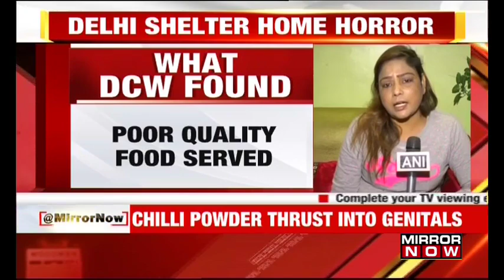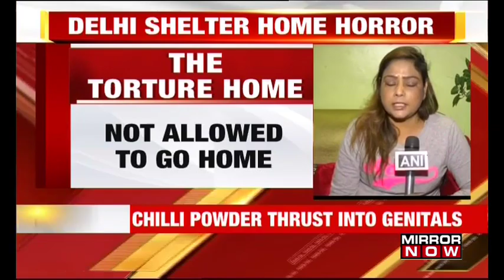Delhi Shelter Home Horror: Chilli powder used to torture minor girls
The Delhi Commission for Women said that they have found cases of sexual abuse at a shelter home run by an NGO in Dwarka. The employees reportedly abused he girls and inserted chilly powder in their private parts. Watch to know more!